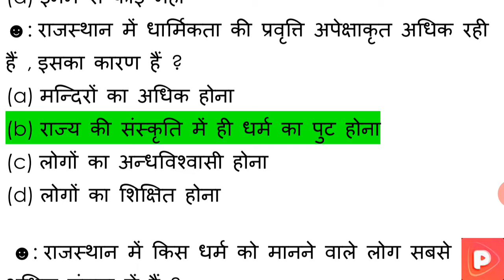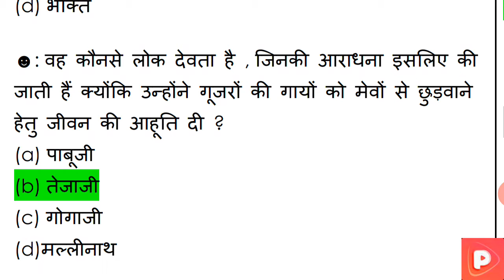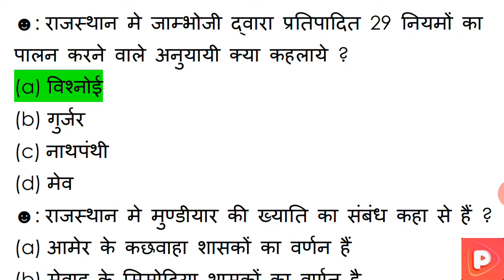RAJASTHAN GK McQ 6